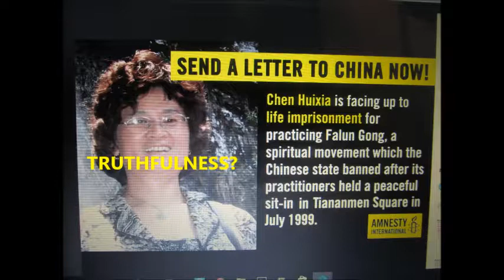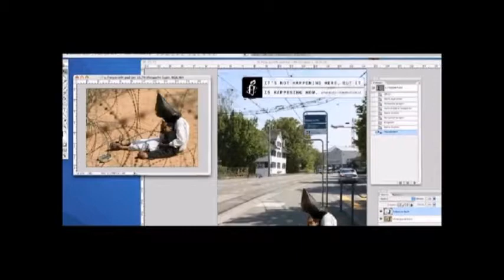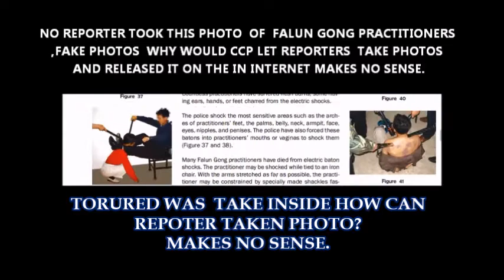Amnesty International Hateful Not Proven Ridiculous Fabricated BS